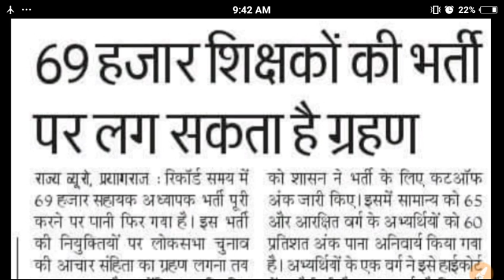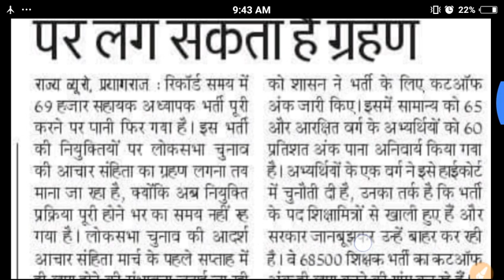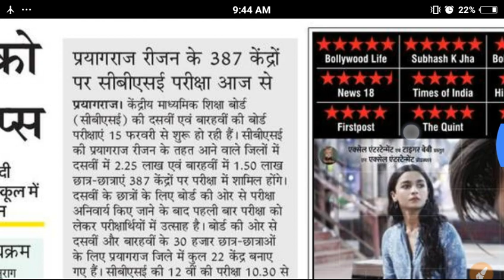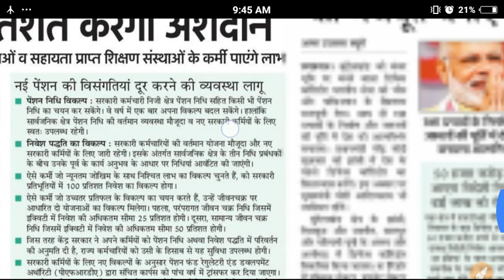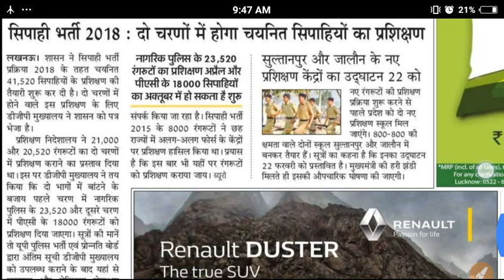69000 शिक्षक भर्ती,UP POLICE CONSTABLE LATEST NEWS, UPPSC LATEST NEWS TODAY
69000 शिक्षक भर्ती,UP POLICE CONSTABLE LATEST NEWS, UPPSC LATEST NEWS TODAY